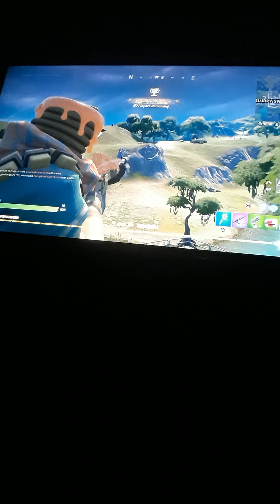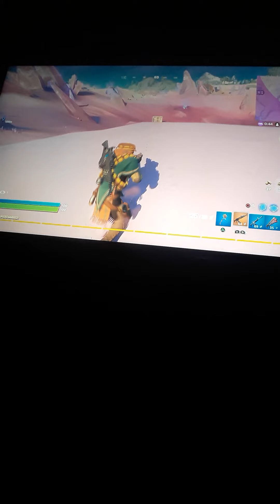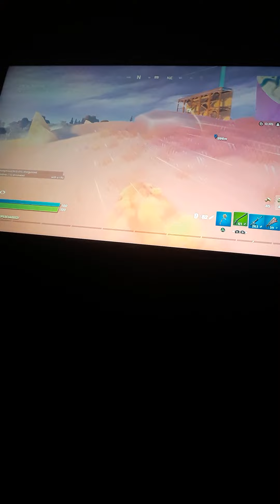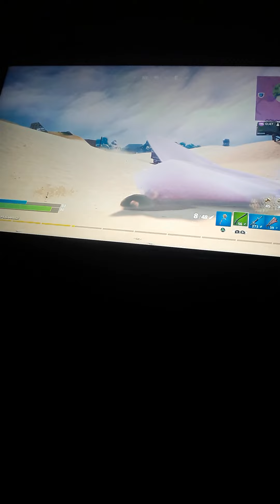December 16, 2020